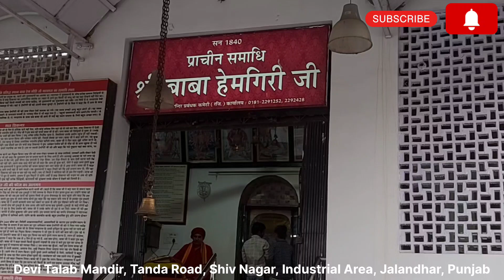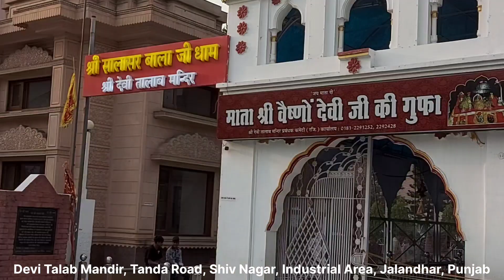Devi Talab Mandir, Tanda Road, Shiv Nagar, Industrial Area, Jalandhar, Punjab